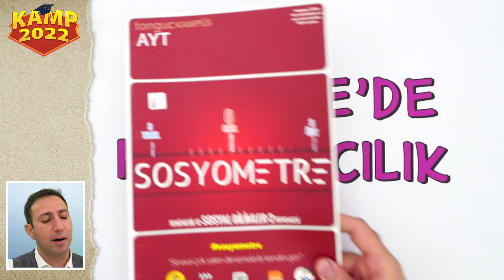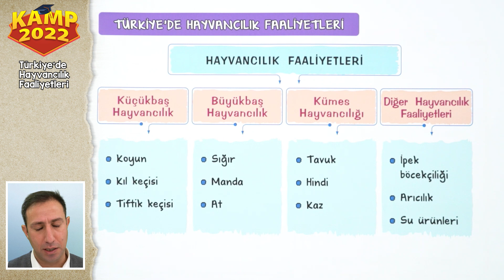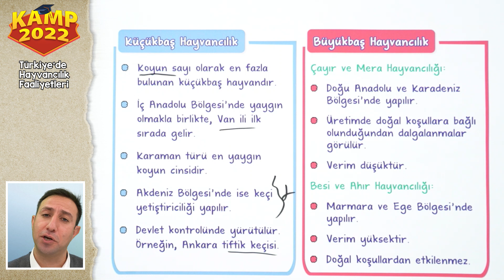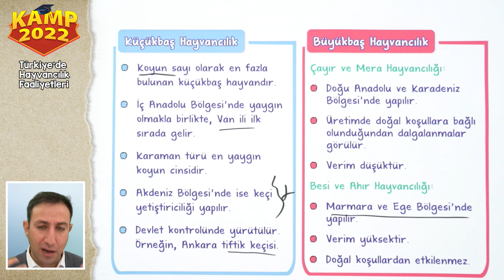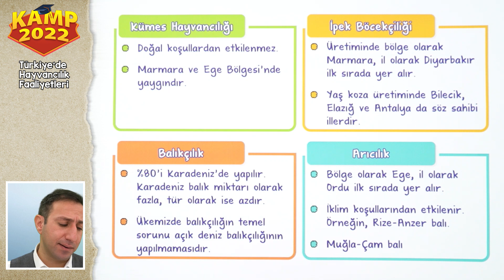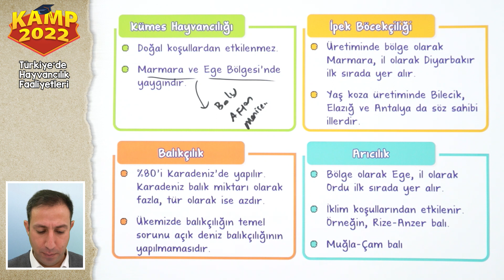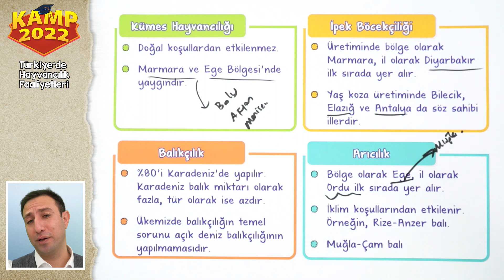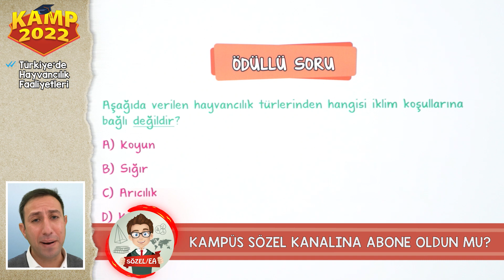Türkiye' de Hayvancılık | AYT Coğrafya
Kamp2022'de AYT tüm hızıyla devam ediyor! AYT Coğrafyada bu dersimizde Türkiye' de Hayvancılık  konusunu işliyoruz! ÖSYM tarzı soru çözümleri ve detaylı konu anlatımını bu videoda bulabilirsin.